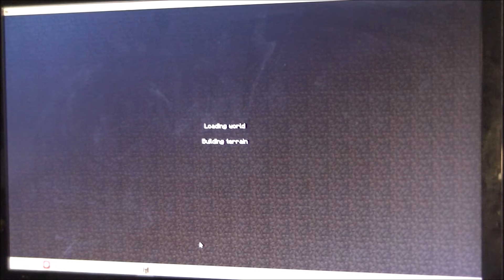fun building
sorry if this is sort